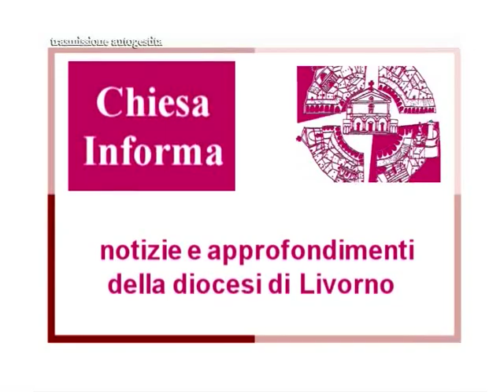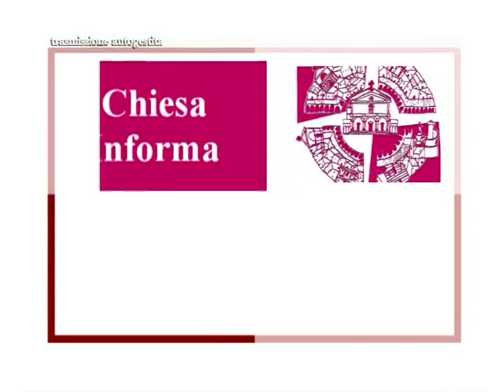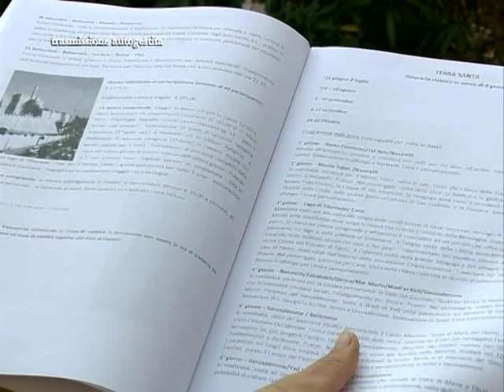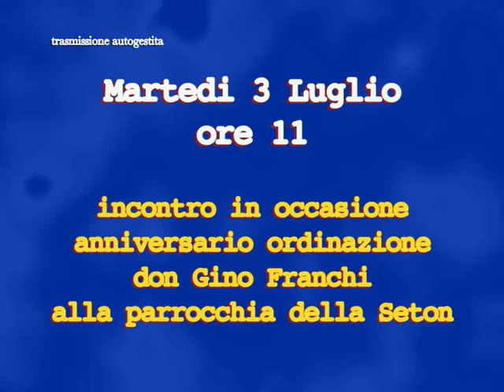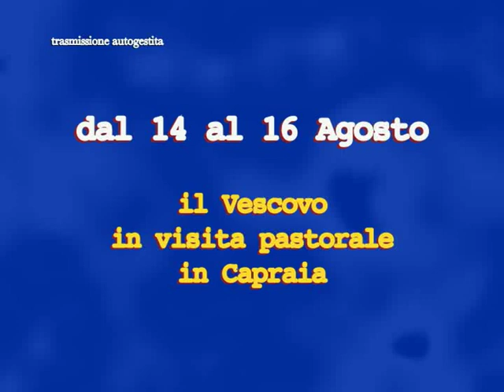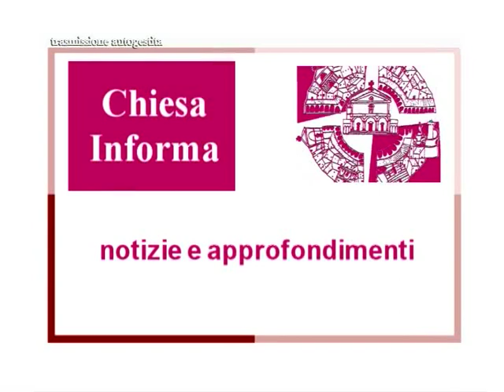Chiesa Informa n.18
Notizie e approfondimenti della Diocesi di Livorno